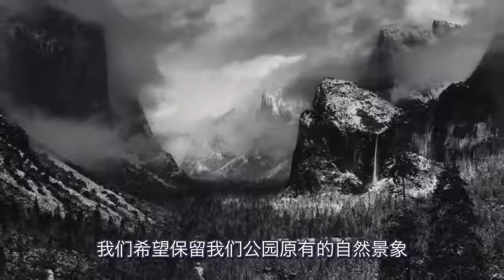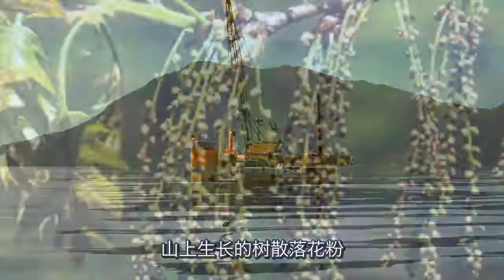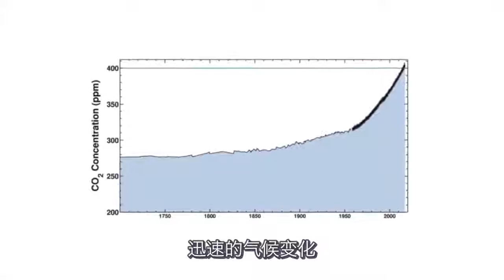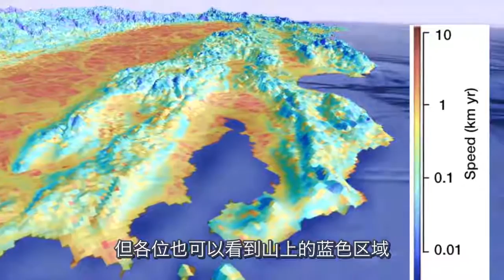Conservation in a Changing World David Ackerly